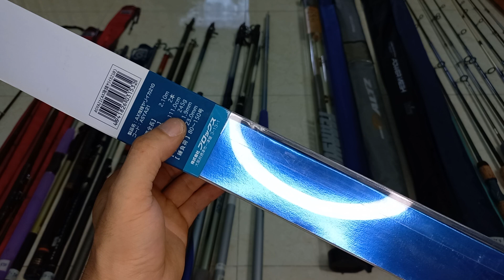Tổng Hợp Các Dòng Cần Câu Máy Nhật | 10/5/2022 | LH: 0866700856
Chuyên cung cấp đồ câu nhât, nội địa nhật.(XÁCH TAY)
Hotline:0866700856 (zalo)